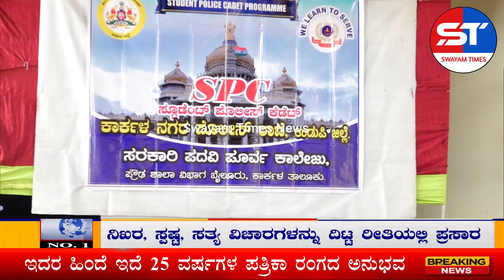Emergency and Survival Hacks | Best & Easy Ways to Handle an Emergency Situation | How to save life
Easy Ways to Handle an Emergency Situation, Tips That'll Save Your Life In a Critical Situation, Ways to Save Your Pet's Life In An Emergency, WAYS TO REACT IN AN EMERGENCY TO SAVE LIVES, EMERGENCY LIFE HACKS THAT CAN SAVE YOUR LIFE, EMERGENCY AND SURVIVAL HACKS FOR ALL OCCASIONS || Life-Saving Safety, First Aid Mistakes Explained by a Professional, Emergency Surgery In Bid To Save Young Man’s Life | Emergency , Tips That'll Save Your Life In a Critical Situation,